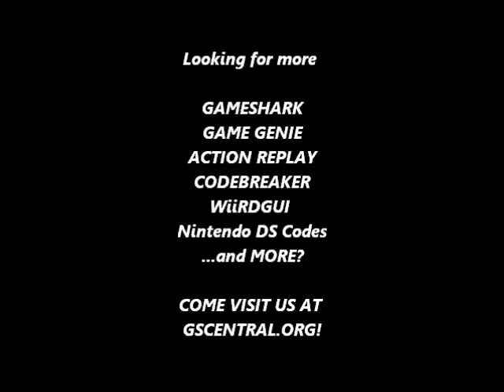GSCentral - Battle City (J) (NES) - Drive Thru Walls/Players/Enemies (GG)